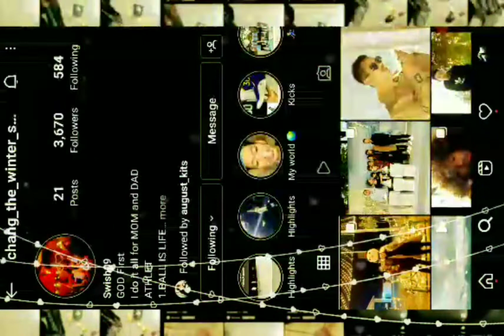December 12, 2021